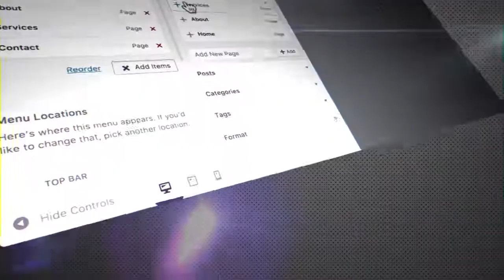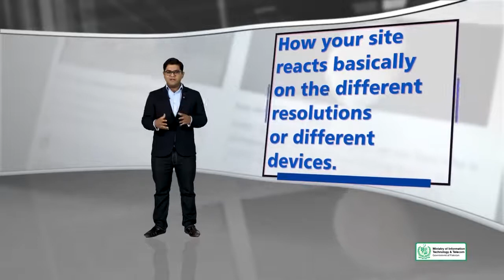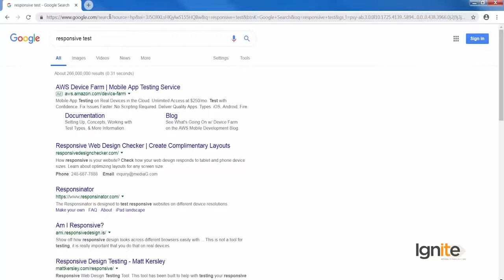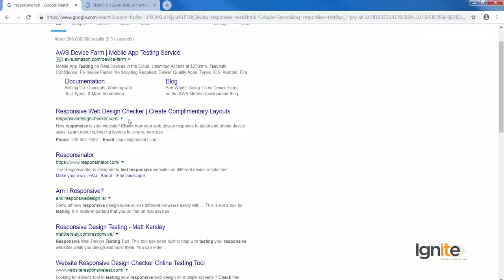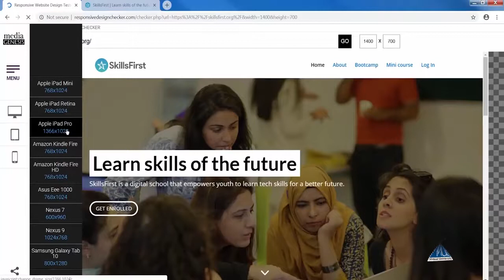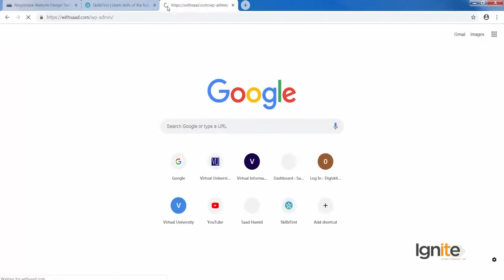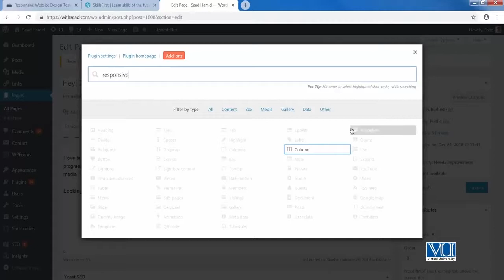138 - Creating Responsive Pricing Table - WordPress in Urdu Hindi by DigiSkills